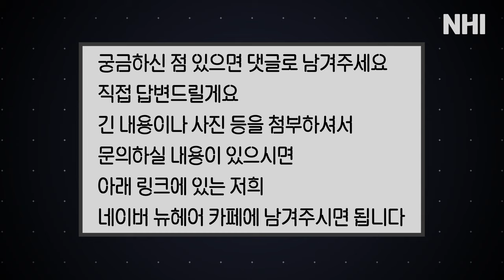본.인.등.판 수술/시술 후기 읽기! - 뉴헤어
오늘은 뉴헤어 서울점 원장님 3분께서
수술/시술 후기를 일어 주셨는데요~?
수술 후, 시술 후 궁금하신 사항이 있으시다면 시청!